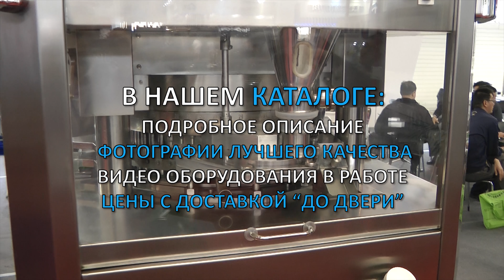🔥Многопуансонный роторный таблетирующий пресс автомат для таблеток Minipress.ru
Многопуансонный роторный таблетирующий пресс автомат для таблеток

оборудование для прессования таблеток. Мы более 15 лет оказываем нашим клиентам помощь в выборе, поставке, наладке автоматических роторных таблетпрессов! Вы в поиске надежного поставщика таблетирующего оборудования? Мы предоставим вам лучший сервис 24/7. Мы имеем в ассортименте различные модели роторных таблеточных прессов.

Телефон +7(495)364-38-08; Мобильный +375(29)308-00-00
Россия, Москва

Постоянно обновляемый каталог таблеточного оборудования с фотографиями, описаниями, видео и ценами.
Вы общаетесь по всем вопросам, с момента первой консультации и до получения оборудования, с одним специалистом.
Имеем обширные связи в фармацевтической среде, найдем любого специалиста, поможем с освоением оборудования и технологий.
Поможем в подборе модели таблеточного пресса. Большой опыт в таблетировании и возможностях таблеточного оборудования. Ценные советы.

ТАБЛЕТОЧНЫЕ ПРЕССА
Мы поставили перед собой задачу, помогать нашим клиентам в поисках роторных таблеточных прессов. Многолетний опыт подобной деятельности показывает, что многие клиенты сталкиваются, в первую очередь, с непониманием технологического особенностей прессования. Покупка таблеточного оборудования осуществляется после подробного обсуждения задачи, консультацией с производителем оборудования, обменом чертежами будущих таблеток.

Автоматическое прессование фармацевтических таблеток плоскоциллиндрических или полусферических форм.
Производство брикетов прямоугольных форм для пищевой, фармацевтической, косметической и химической промышленности.
Оборудование и технология производства таблетированной продукции для ветеринарии.
Прессование таблеток сложных фирм, в том числе с внутренним отверстием.